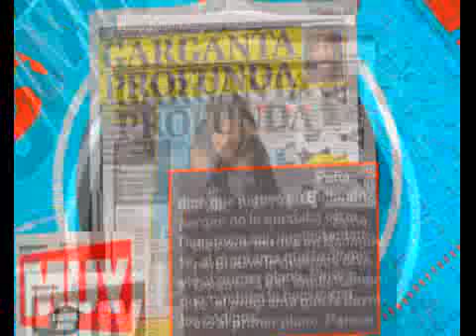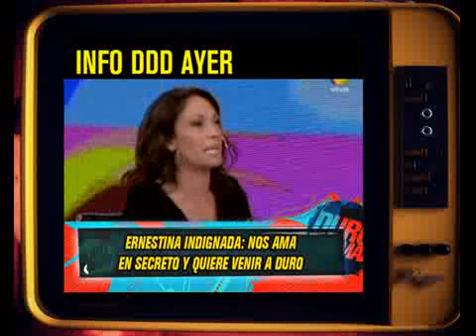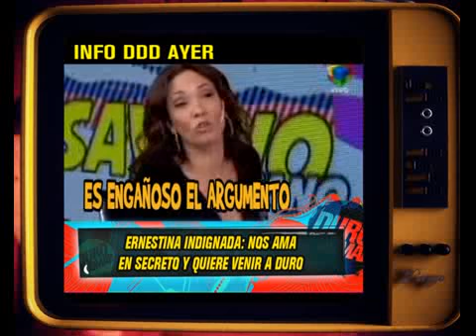DURO DE DOMAR - ERNESTINA PAIS INDIGNADA: NOS AMA EN SECRETO Y QUIERE VENIR A DURO 12-04-13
DURO DE DOMAR - INFORME: ERNESTINA PAIS INDIGNADA: NOS AMA EN SECRETO Y QUIERE VENIR A DURO 12-04-13